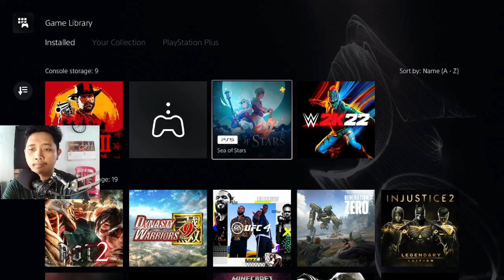Trying The Newest Pixelated Game - Sea of Stars #1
If you need more video just comment and tell me what video you need.

Sea of Stars is a 2023 role-playing video game by Sabotage Studio. The game was released for Windows, Nintendo Switch, PlayStation 4, PlayStation 5, Xbox One, and Xbox Series X/S and is set in the same universe as The Messenger (2018). In the game, players take control of two heroes named Valere and Zale, who use the power of the sun and moon to fight against an alchemist. Sea of Stars features puzzle-solving and turn-based combat, with the player able to control up to six characters. The game was well received by critics.